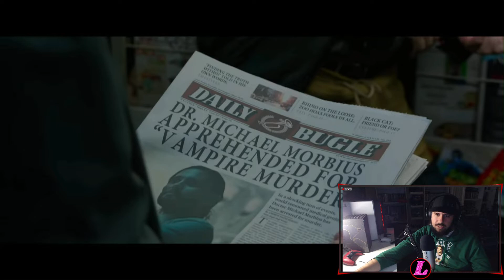Will Morbius BOMB in January? | Which SPIDERMAN is in that universe?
PSN: LexxExpress
Xbox: Lexx Express